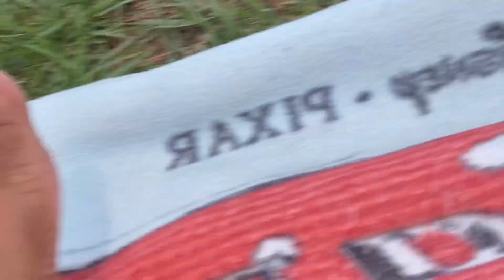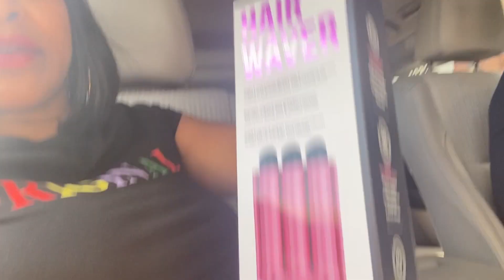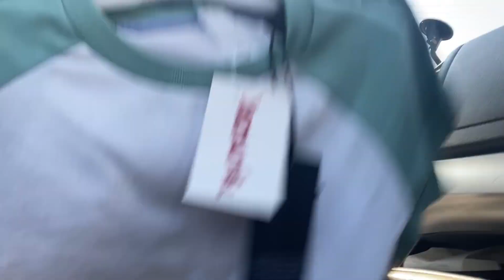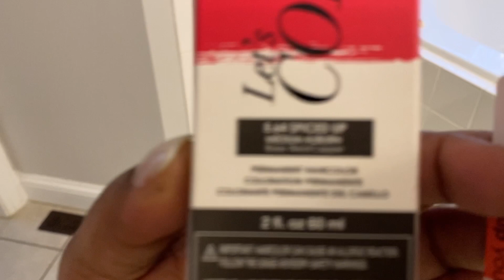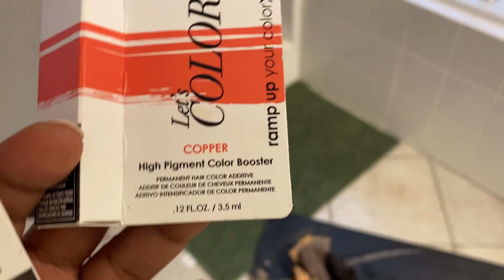Fun at the lake|| getting cute for the weekend🤗